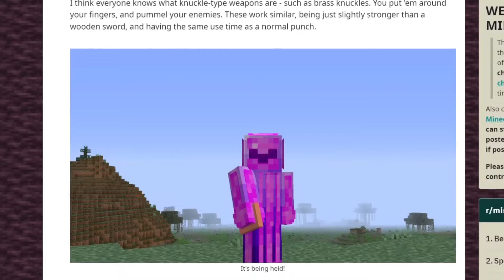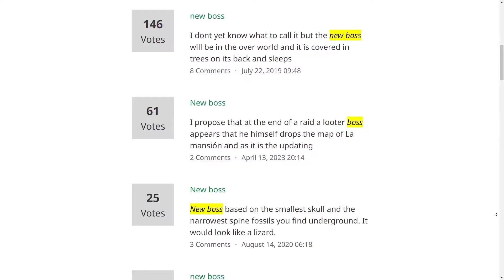5 updates Mojang MUST add to 1.21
Mojang needs to add these ideas in 1.21 (New boss, combat update, dungeon update)

With Update 1.21, Mojang should consider adding these ideas and features in Minecraft 1.21. Features like an updated dungeon structure, new weapons and a combat update, a new boss in the Trial Chambers, the Copper Golem from the Mob Vote, and Jungle Villages. What should Update 1.21 add? Will Minecraft ever get a new boss?
SUB AND LIKE TO SEE MORE CONTENT LIKE THIS ^!